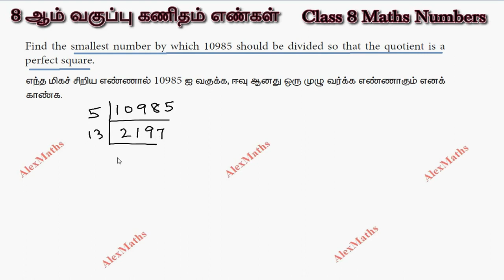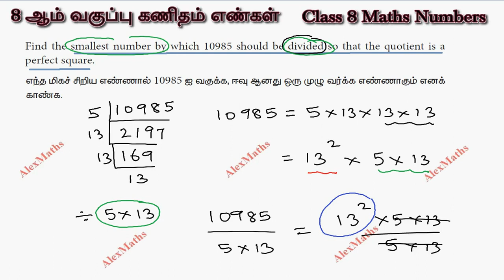Find the least number which must be divided to a given number to get a perfect square